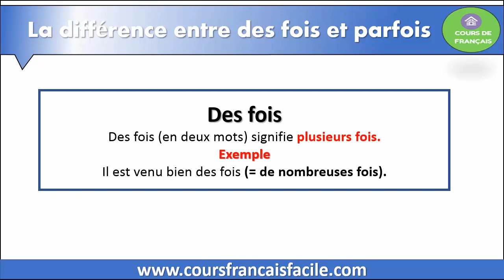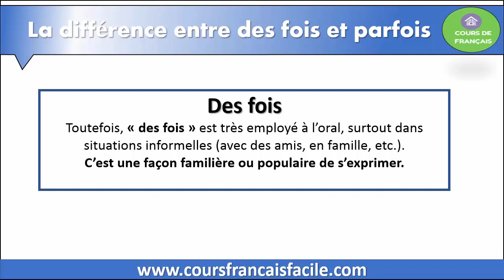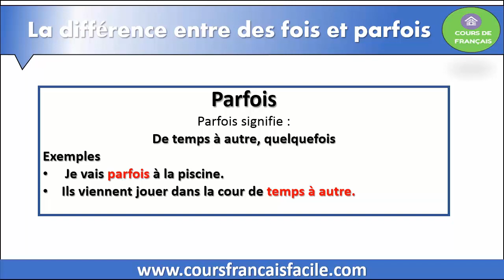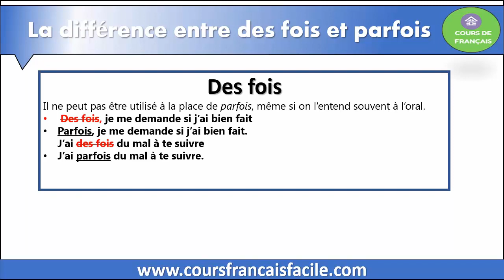Différence entre : des fois et parfois